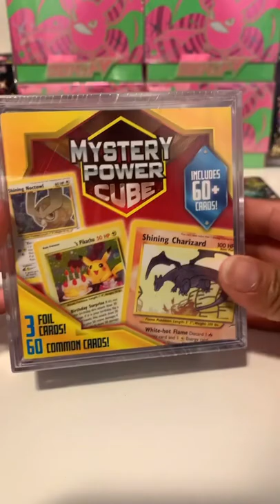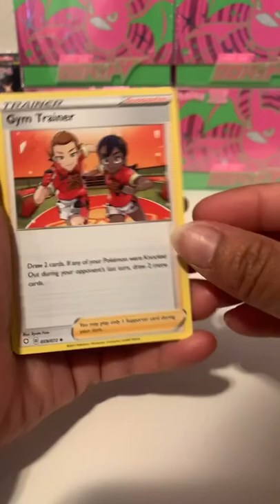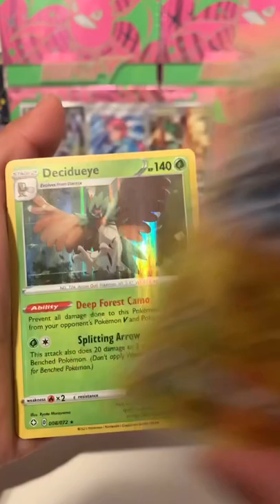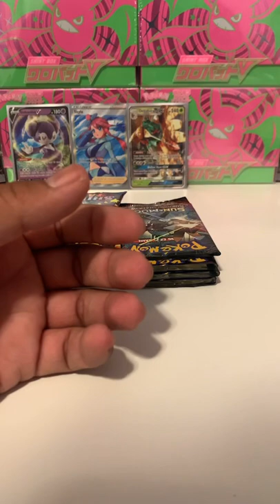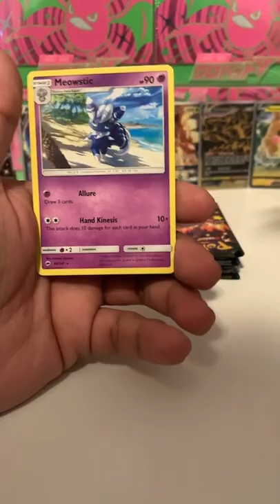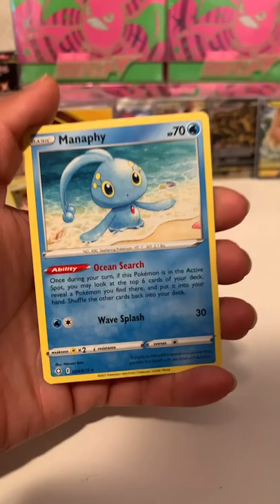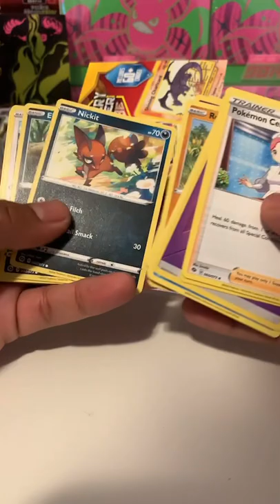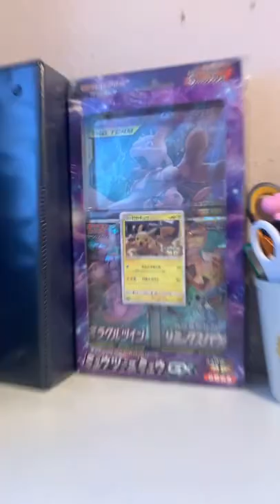Pokémon pack Openings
First video opening Pokémon cards we hope you enjoy!